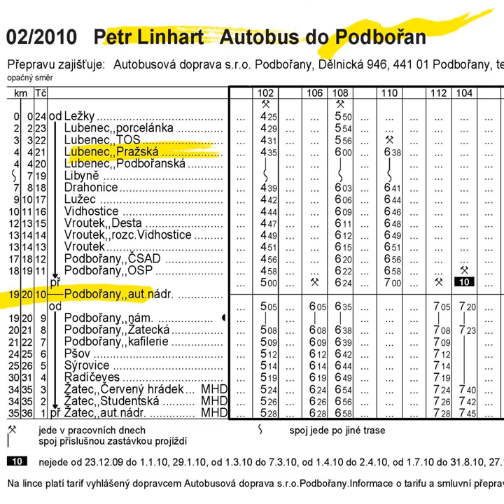Přicházejí Nad Ránem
Přicházejí Nad Ránem · Petr Linhart

Autobus Do Podbořan

Music Publisher: Indies MG
Author: Petr Linhart
Composer: Petr Linhart